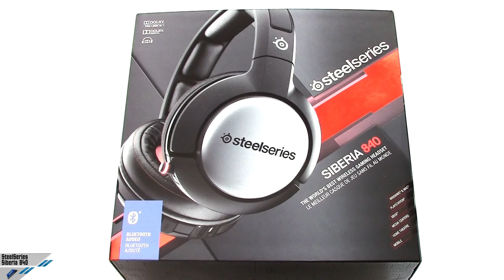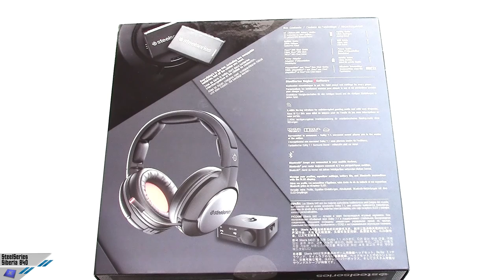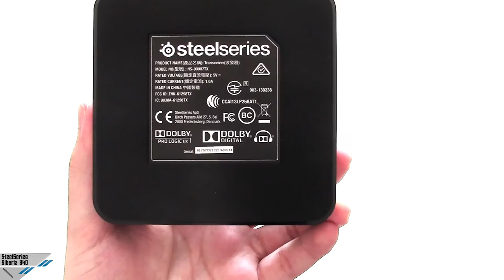[Unboxing ITA] SteelSeries Siberia 840